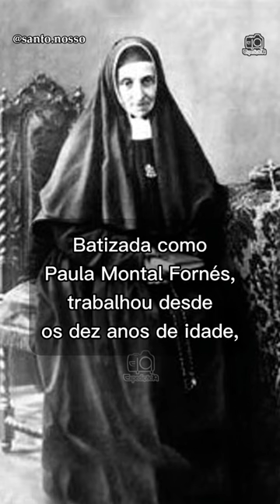Santo do dia 26 de Fevereiro - Santa Paula de São José de Calazans.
Paz e Bem. 26 de Fevereiro - Santa Paula de São José de Calasanz, viveu no século XIX. Nasceu em 1799 em uma vila perto de Barcelona, Espanha. Batizada como Paula Montal Fornés, trabalhou desde os 10 anos de idade, quando seu pai faleceu, mas sempre colaborando, na catequese de sua paróquia

Ao constatar a precária educação para as mulheres, decidiu junto com três amigas de espiritualidade mariana, fundarem em 1829, a primeira escola para meninas, inspirada no lema de São José de Calazans: "piedade e letras".

Em 1847, Paula e as três amigas fazem a Profissão Religiosa e se tornam Filhas de Maria Escolápia

Faleceu no dia 26 de fevereiro de 1889. Foi canonizada pelo São João Papa João Paulo II.

Hoje, o Instituto das Filhas de Maria Religiosas das Escolas Pias está em mais de 21 países.

Fonte: Paulinas / Escolápias / Espanha / Martirológio Romano